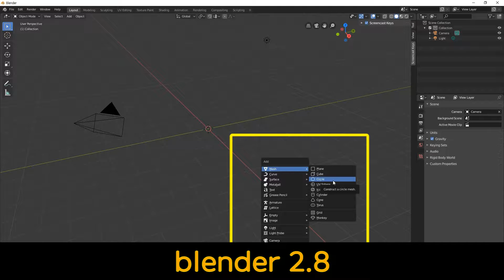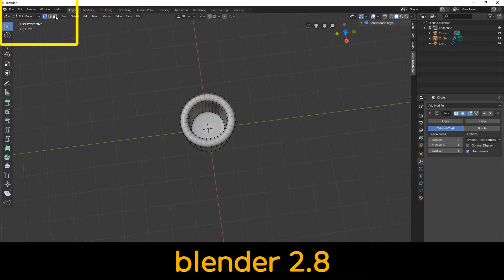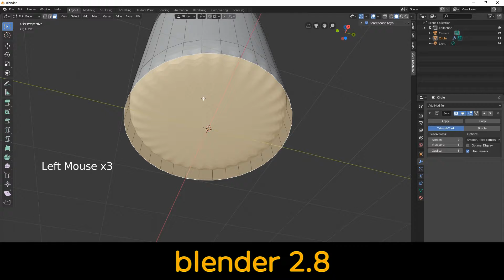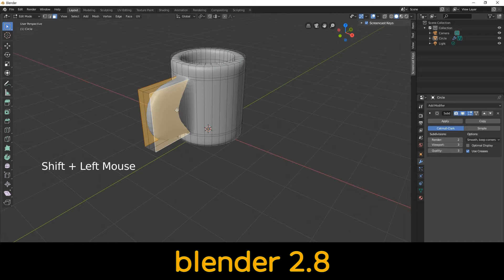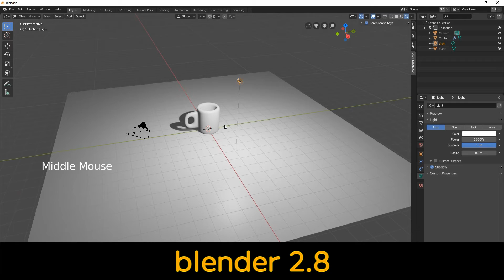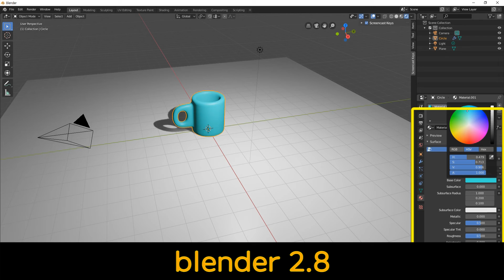simple mug (blender 3d tutorial)